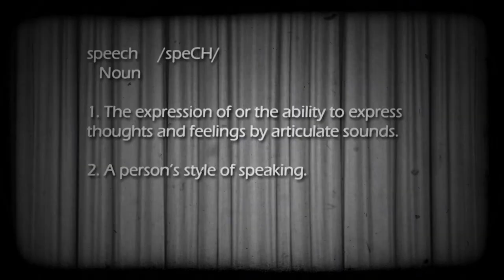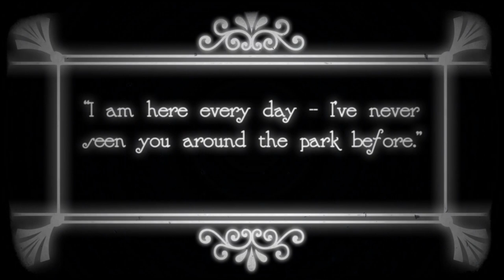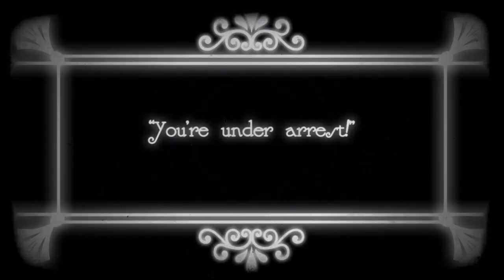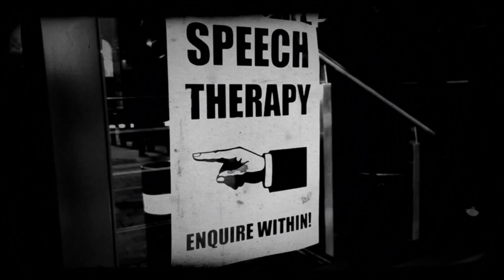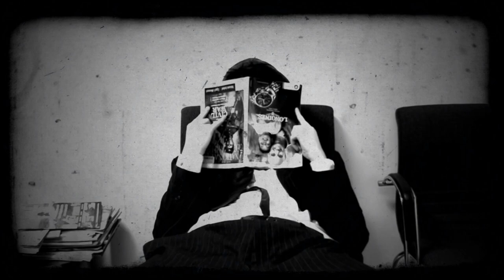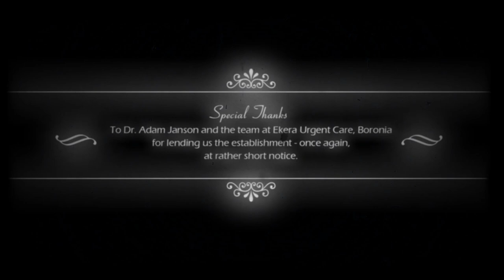TOBY TONGUELESS - A Ramón Espinosa Keane Film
A young tramp born without a tongue falls in love with a beautiful woman and resolves to improve himself for her.

Ramón Espinosa Keane

Starring
Nick Bowers
& Lisa Vincent

Featuring
Nish Nayar
Carlos Espinosa
Robert Warburton
Brendan Brown
& Donna Keane

Ramón Espinosa Keane

Filmed on Location in Melbourne, Australia